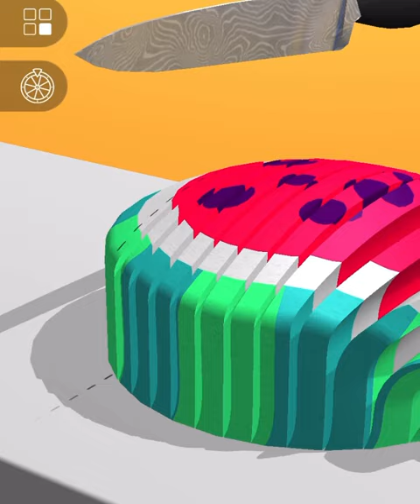ASMR Cutting game! Relaxing sounds! Satisfying Video